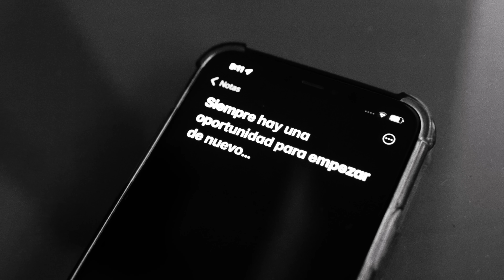Rubinsky Rbk - Mi Carne Y Yo (Video Oficial)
Letra:

Estoy cansado de mi y de mi vida,
Llevo rato y no trato de buscar una salida,
comprender la realidad y naturaleza humana,
Es como Vivir con una herida que no sana,

Tengo este problema en mi que no me deja,
El deseo de hacer el mal en mi ser no se aleja,
Busco hacer el bien pero este sentimiento deja,
Una sensación que crea situaciones compleja,

Aveces no me conozco me miro al espejo,
Veo como mi reflejo y solo se hace mas viejo,
Lidio con la envidia, conla lascivia y el odio,
Me embarga la desidia y el orgullo en su podio,

Me atacan pensamientos, atracando buenos sentimientos,
Dejándome en un estado depresivo y es obvio,
Y quiero retirarme quitarme desistir,
Escaparme desaparecer y morir.

Me han dicho bipolar ,
No tengo alas y me quieren enseñar a volar, fatal,
Estoy cansado de mi y de esta realidad en mi cuerpo,
Aveces amanezco vivo queriendo estar muerto.

Estoy contento de mi y de mi vida,
Se siente grato que a todo mal rato encuentre salida,
Comprender su misericordia y su amor eterno,
Me libran de vivir en la tierra el infierno,

Tengo este privilegio de tener en mi cuerpo,
EL deseo de, tu presencia viva QUE NO A muerto,
Busco hacer el mal y tu bondad me deja,
Tu inmenso amor a dejado a mi vida perpleja,

Aveces me maravillo me miro al espejo,
me veo rejuvenecido y le sonrío a mi reflejo,
Lidio con ser agradecido, y tener fe en la gente,
Pido por mis enemigos constantemente,

Soy muy optimista y su paz en mi me impresiona,
Y cuando oro puedo ver como todo funciona,
Quiero permanecer, quiero avanzar quiero seguir,
Quiero embellecer el porvenir de alguien,

Me han dicho que no soy débil que soy fuerte,
Y mayor deseo es que cuando vea a Dios después de la muerte,
Me reciba y pueda de su voz oír decir,
Bienvenido hijo estoy orgulloso de ti.

Mi carne y yo.